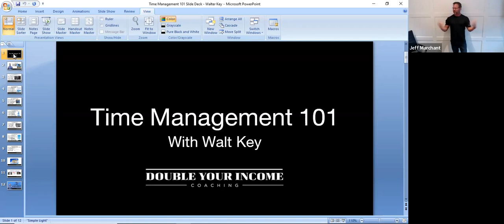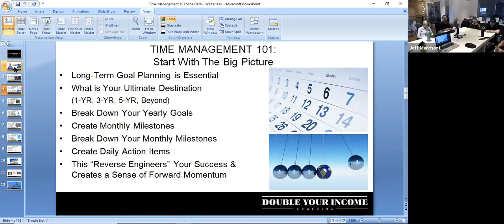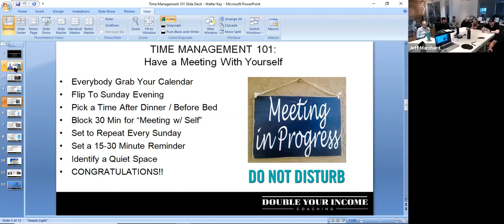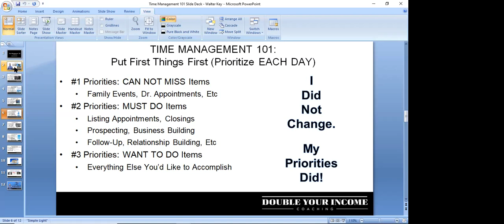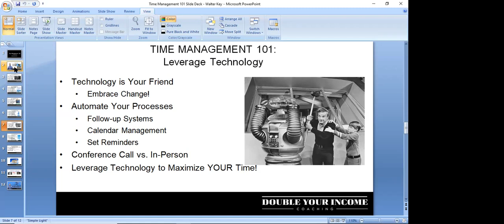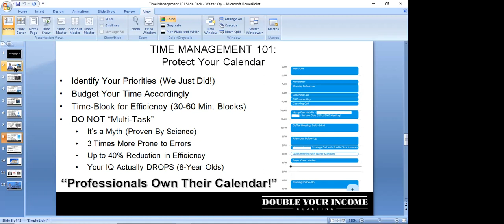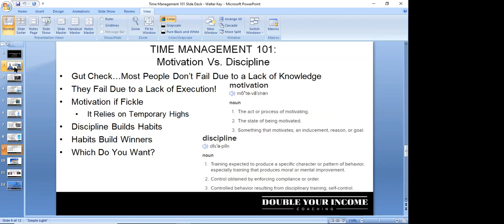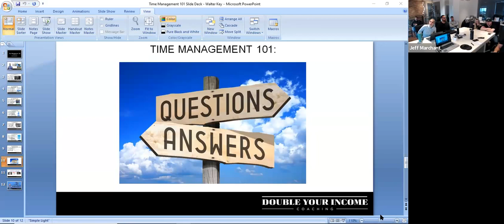Time Management for Real Estate Agents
Time Management 101 will teach agents how to think BIG, plan a strategic vision, make proper goals, break those goes down into daily action items, manage their calendar in order to protect their time, and execute a disciplined approach to guarantee productivity.

- How to think BIG How to set a strategic vision
- How to make proper goals
- How to break goals down into daily action items
- How to structure your day for success
- How to manage your calendar properly
- How to execute a disciplined approach
- How to be incredibly productive in 2022